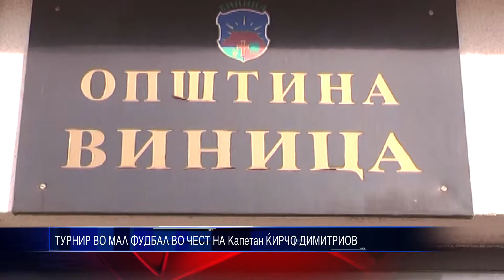СПОРТ МАЛ ФУДБАЛ 26 05 2015